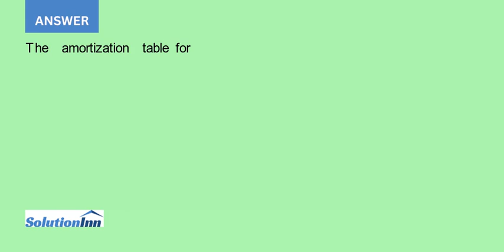Lake Company sold some machinery to View Company on January 1 20X1 for which the cash selling pri...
Lake Company sold some machinery to View Company on January 1, 20X1, for which the cash selling price was $758,200. View entered into an installment sales contract with Lake at a 10% interest rate. The contract required payments of $200,000 a year over five ...